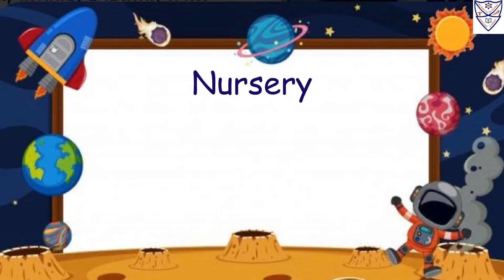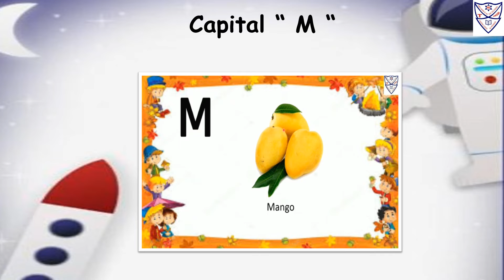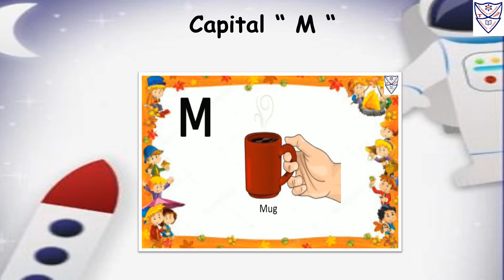Nursery - English Reading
Std : Nursery
Subject : English Reading
Topic :
1. Capital Alphabet "  M  "